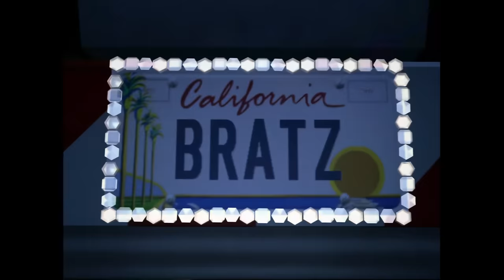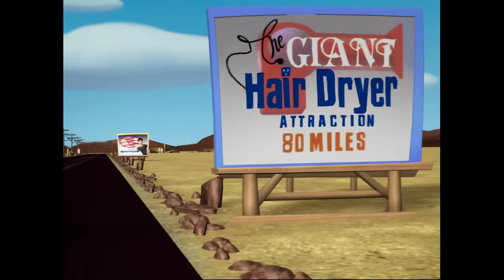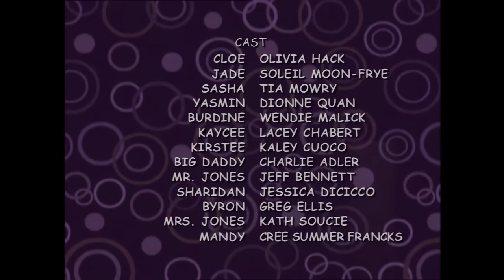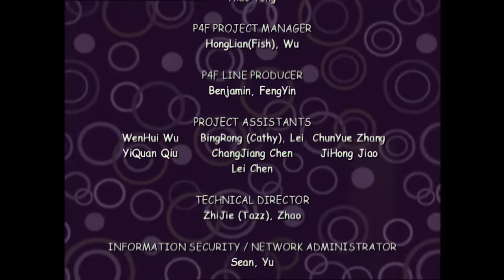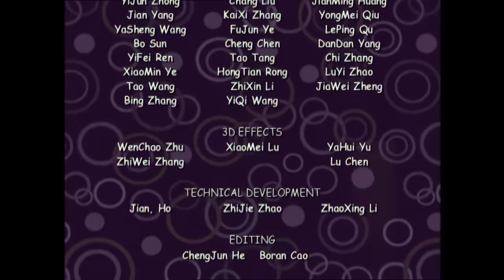Bratz: Forever Diamondz (HD REMASTERED) [Full Movie]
Enjoy the re-upload of this movie now in higher quality!